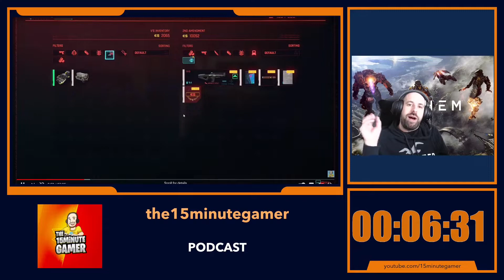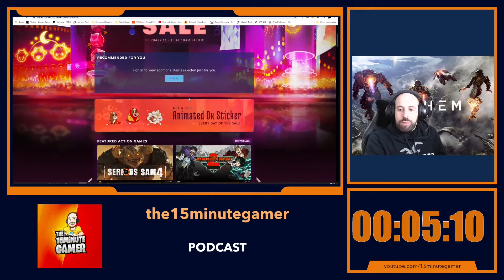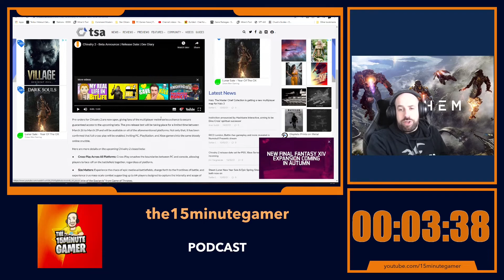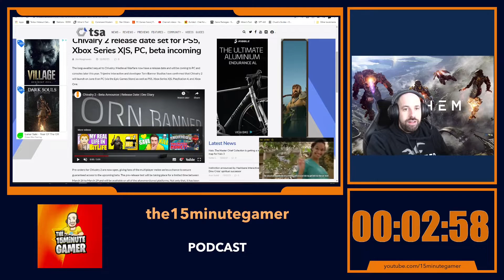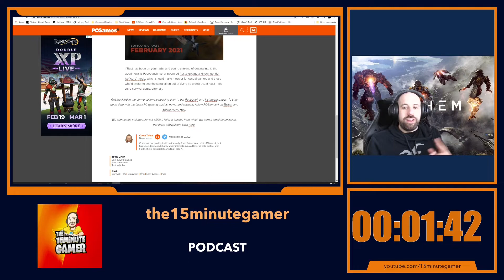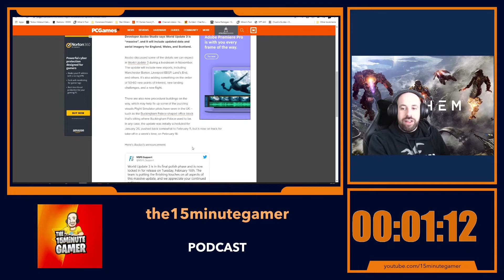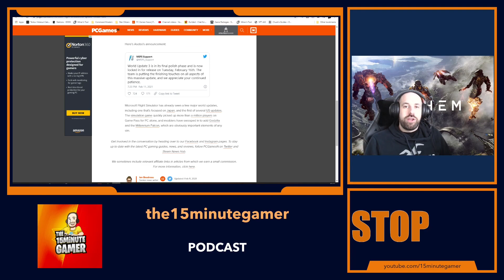Gaming Podcast | 15 minutes with 15minutegamer | Episode 2 - Anthem BACK?- Cyberpunk HACKED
Welcome everyone to episode 2 of the 15 Minutes with 15minutegamer podcast where each week we discuss the channel, gaming news and whatever else but I only have 15 minutes to do it in.